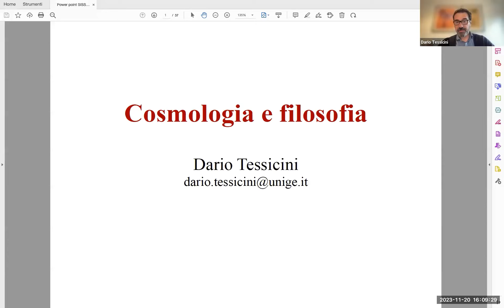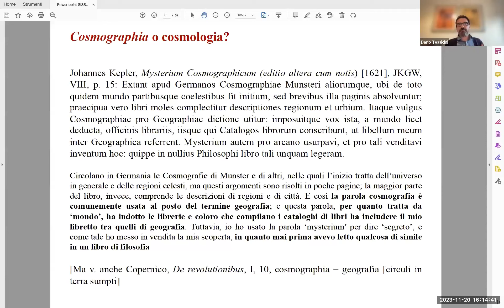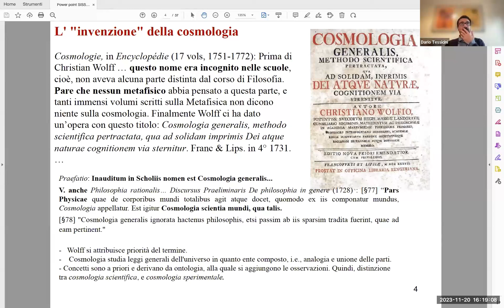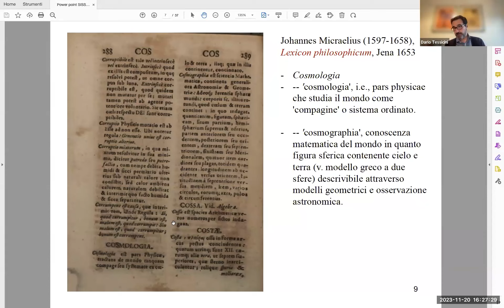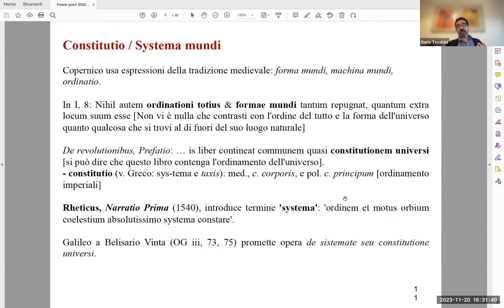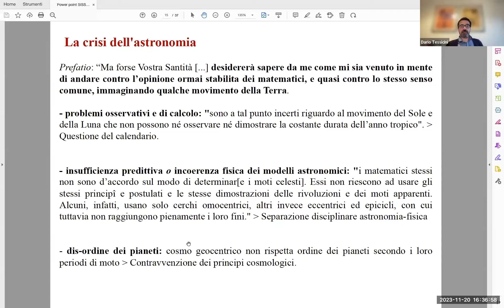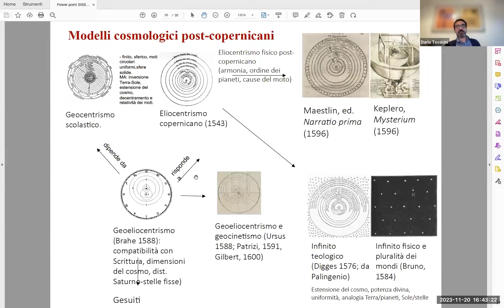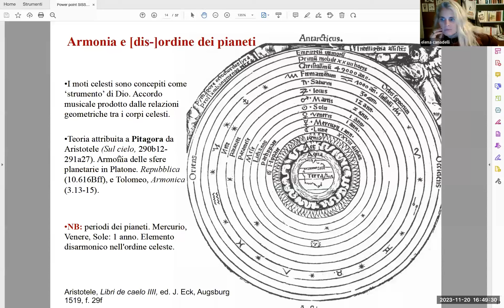Tradurre e commentare i classici della filosofia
Copernico: una rivoluzione tra scienza e filosofia
20 novembre 2023
Dario Tessicini  - Università di Genova
Cosmologia e filosofia

Rosella Faraone - Università degli Studi di Messina
La rivoluzione copernicana, il posto dell’uomo e l’infinità dei mondi